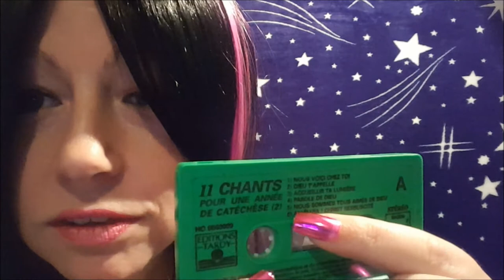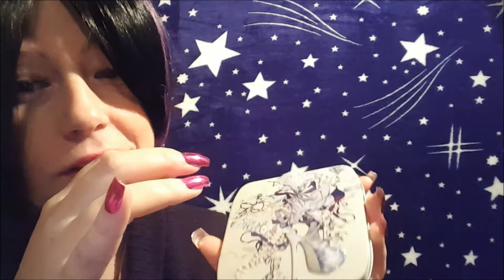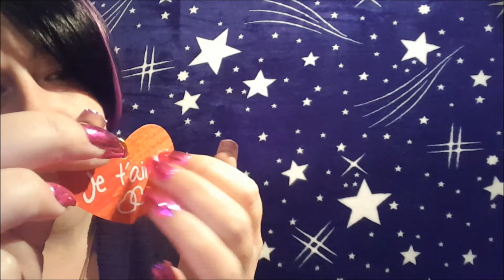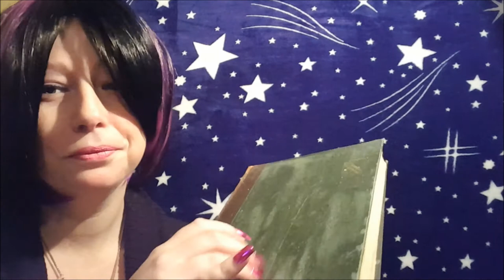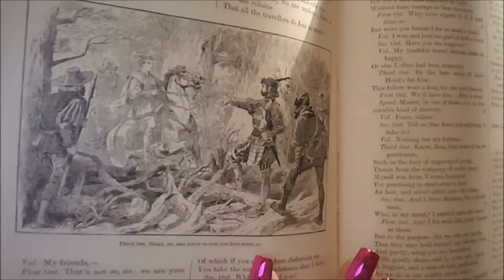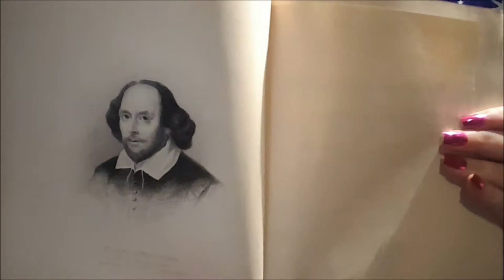~ ASMR ~ Box of triggers, whispered in English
Hello and welcome to this box of triggers video.

First of all I would like to say a very big sorry for the delay in the release of this video, not only did it take me a while to get up to filming because of personal problems, but it also took me days to edit it, everything was just going wrong, I ended up having to edit it like 4 times...So I'm sorry for the delay!

The channel I name in the begining of the video, LaNuit Asmr, here is the link if you want to check that channel out:

The objects that appear in this video are as follows:
my support system book with silk cover, metal bath cleaner cannister and its lid, two little sand filled cuddlies, playstation 2 demp game CD, pink fluorescent highlighter, metal deodorant cannister, bath bag with rough texture, glasses case, plastic sweet container, clicky egyptian pen, computer mouse, old make up compact, music cassette tape, velvet jewelry pouch,  swimming goggle pouch, small metal tin, red ribbon with "je t'aime" tag on, works of Shakespear book.